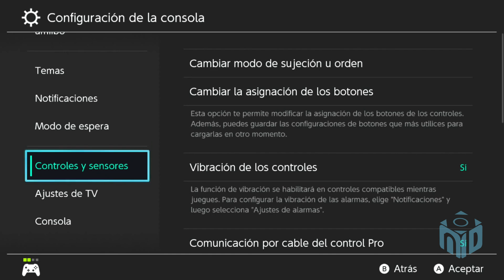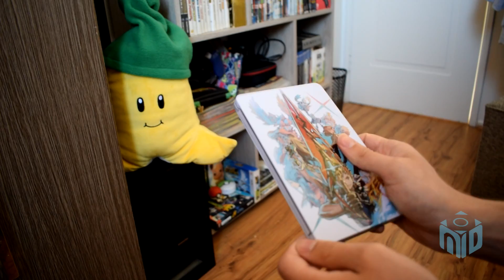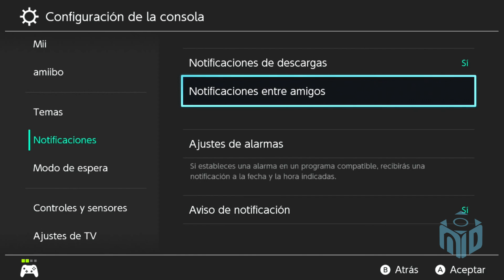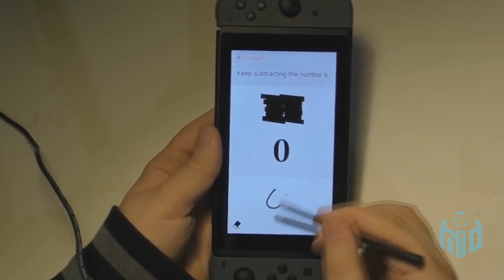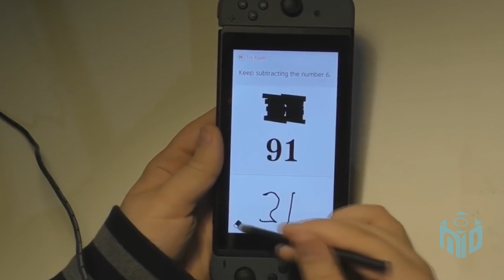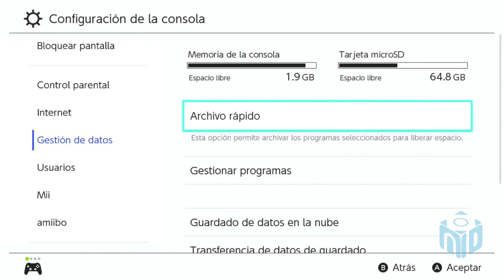Cosas de NINTENDO SWITCH cuyo Propósito TE SORPRENDERÁ | N Deluxe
►EQUIPO N Deluxe:
👉 EDICIÓN:
►Lux
►Max

👉 REDACCIÓN:
►Lux
►Max

👉 NARRACIÓN:
►Max